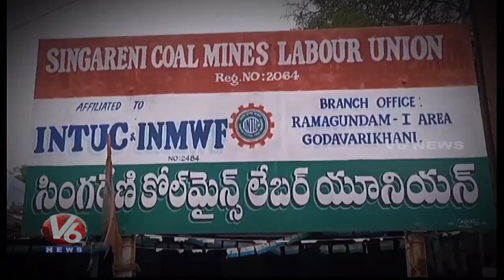BRS Party Not Focused On Singareni Elections, Leaders Not Conducting Campaigns | V6 News